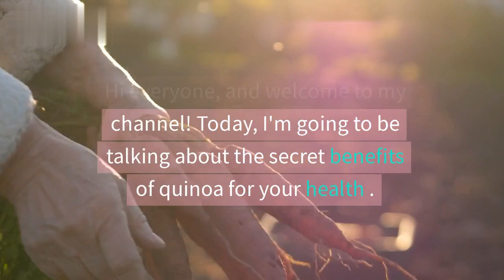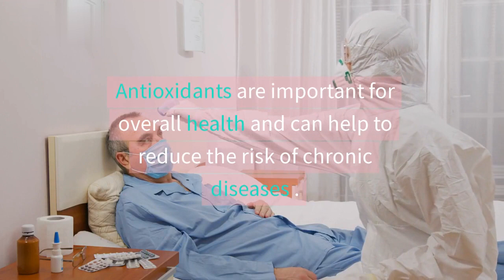Discover the secret benefits of Quinoa for your health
Today, I'm going to be talking about the secret benefits of quinoa for your health. Quinoa is a superfood that's packed with nutrients, and it's a great way to improve your overall health.

Quinoa is a grain that's native to South America. It's a complete protein, which means that it contains all nine essential amino acids. It's also a good source of fiber, iron, magnesium, phosphorus, and zinc.

Quinoa has been shown to have a number of health benefits, including:

Weight loss: Quinoa is a low-calorie, high-fiber food that can help you feel full and satisfied. This can make it a helpful food for weight loss or weight maintenance.

Heart health: Quinoa is a good source of fiber, which can help lower cholesterol levels. It's also a good source of magnesium, which is a mineral that's important for heart health.

Blood sugar control: Quinoa is a low-glycemic food, which means that it doesn't cause a spike in blood sugar levels. This makes it a good choice for people with diabetes or who are trying to manage their blood sugar levels.

Digestive health: Quinoa is a good source of fiber, which is important for digestive health. Fiber helps to keep you regular and can help to prevent constipation.

Antioxidants: Quinoa is a good source of antioxidants, which can help protect your cells from damage. Antioxidants are important for overall health and can help to reduce the risk of chronic diseases.

So, there you have it! Quinoa is a superfood that's packed with nutrients and has a number of health benefits. If you're looking for a healthy and delicious way to improve your overall health, I highly recommend adding quinoa to your diet.

In the comments below, let me know what you think about quinoa. Have you ever tried it before? If so, what did you think? And if you haven't tried it yet, are you going to give it a try?